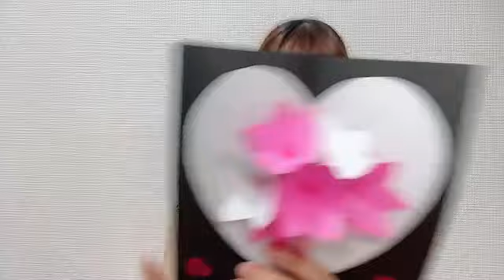48 Haruna Hashimoto 2024年06月04日21時20分08秒 橋本 陽菜AKB48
◆横山結衣1st写真集『未熟な光』
◆Amazonプライムビデオ